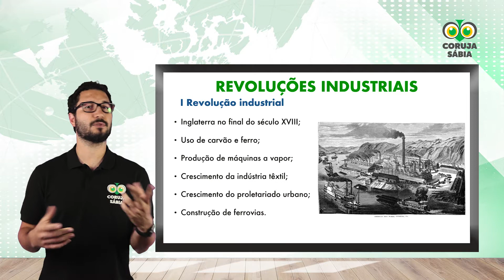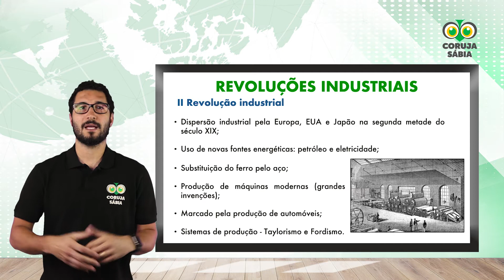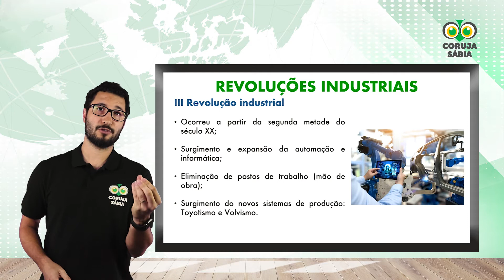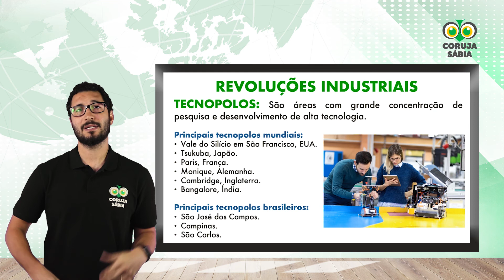10+ da UFU Revoluções Industriais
A Plataforma que mais cresce no Brasil com super dicas pra você?

Quer assistir as 100+ da UFU em poucas horas e arrebentar na prova?